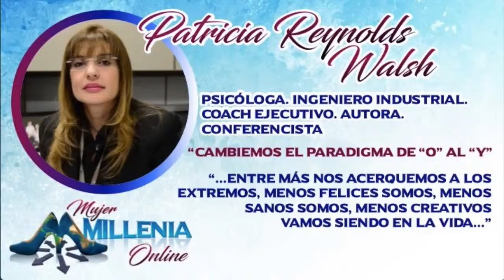Patricia Reynolds Walsh - Cambiemos el Paradigma de “O” al “Y”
Patricia Reynolds Walsh

Psicólogo, Ingeniero Industrial, Coach Ejecutivo, Autora y Conferencista

Tema: Cambiemos el Paradigma de “O” al “Y”

Sinopsis: Desde muy temprano, las mujeres aprendemos un paradigma que nos tiende a limitar, ofreciéndonos “techos de cristal” que no nos permiten desarrollar todo nuestro potencial.  La creencia que nos ofrecen es que nos movemos entre polos y nos castigamos, unas a las otras, cuando no nos ubicamos en los extremos.  De esta manera nuestro ser más profundo aprende a auto-limitarse para calzar con lo que se nos pide socialmente.